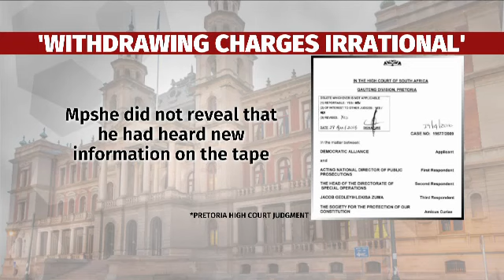SCA to rule on Spy tapes saga